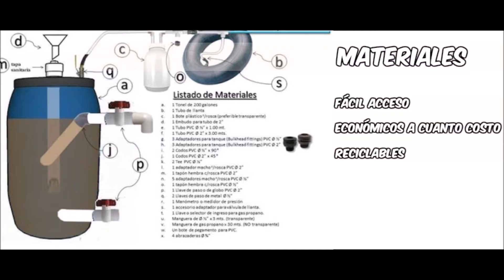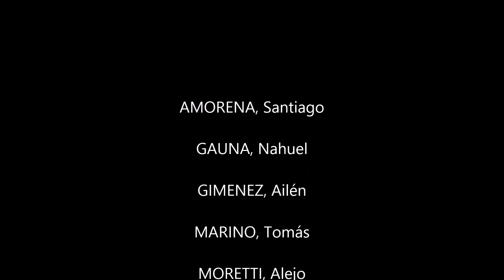24hs de Innovación - Gral Alvarado 2019 - Agricola 2 5to y 4to